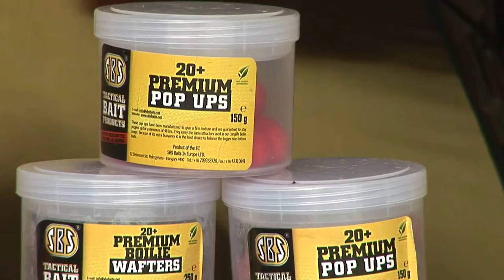Reloaded at Lake Boar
Carp fishing adventures with SBS Tactical Baits at Lake Boar in Hungary